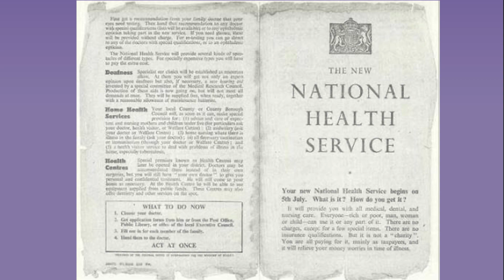Happy 75th Birthday - NHS. A thank you from CMRH.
The NHS turns 75 on 5th July 2023 and what a journey it's been so far. Thank you to every single worker past and present who has help shaped our health service. You are awesome. Here's to another 75 years!